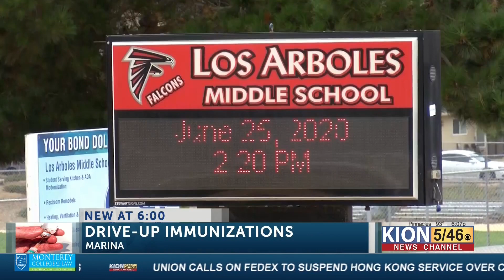Monterey County schools prepare for start of academic year